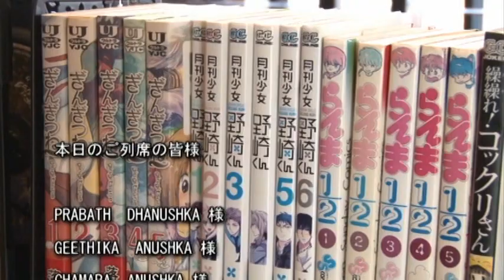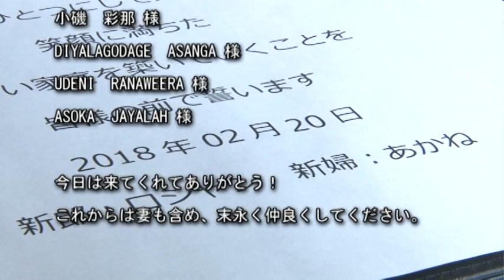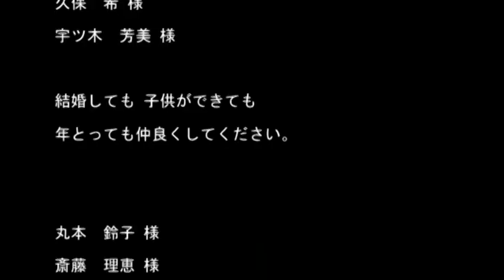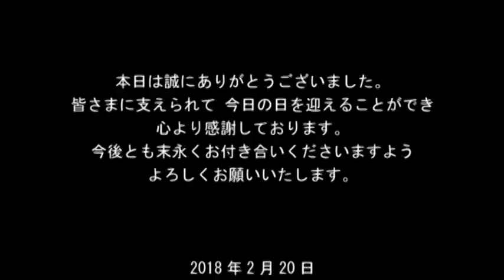Wedding ceremony of Pradeep Roshan